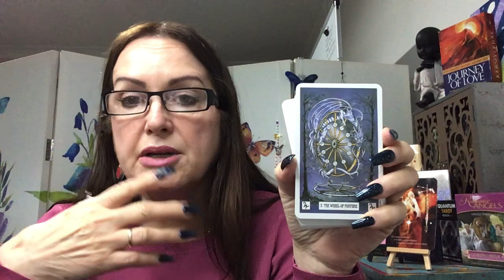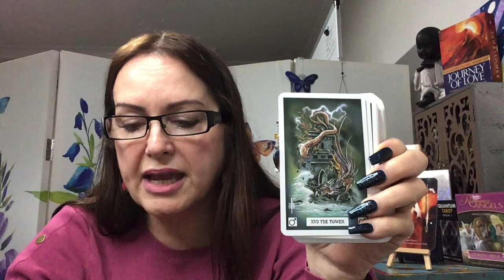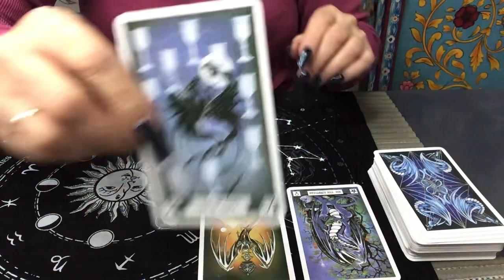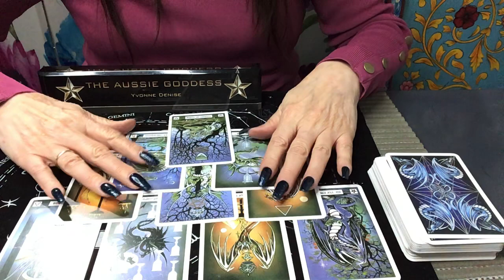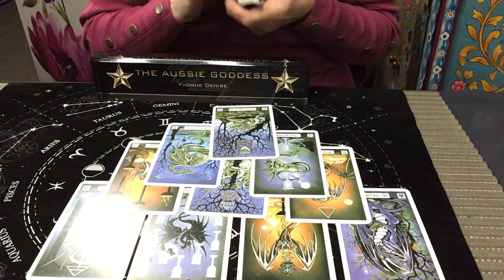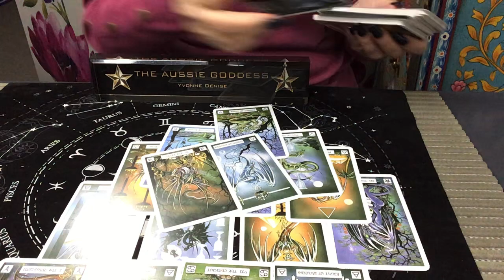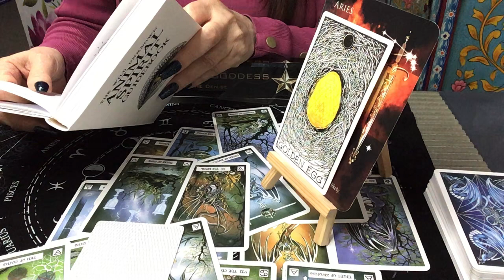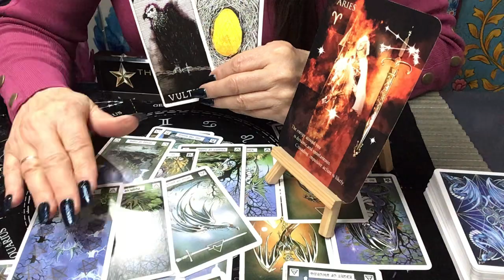Aries Reading - New Love Coming In!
I am very pleased to announce that I have been given a place to offer you readings at the Enigma Cafe - psychic hub in Port Kembla. I will work out a booking process as I will be taking walk-ins, I will be working Thursdays.

Tarot class for intermediate readers will be held via Zoom on the 24 July. I will only take ten people into this group and I have three currently interested. It will be from 9-12pm AEST. The Cost is $100 Australian.

Tarot class for beginners will be held via Zoom on the 7 August. I will only take ten people into this group and I have two currently interested. It will be from 9-12pm AEST. The Cost is $100 Australian.

I will run another intermediate class in September x